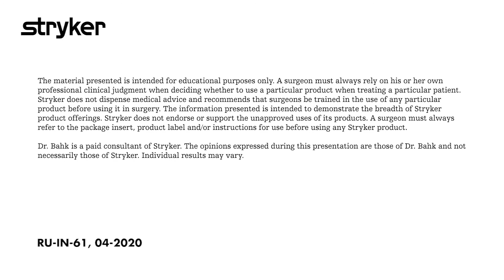Dr. Bahk's Advance Class on Reverse Shoulder Replacements - Chapter 2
Dr. Michael Bahk, a fellowship-trained sports medicine surgeon at Southern California Orthopedic Insitute, discusses reverse shoulder replacements in this video. For this chapter, he discusses the design changes and the evolution of the reverse shoulder replacement.